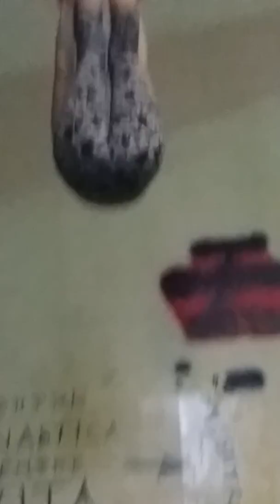Palestra Training Gió in allenamento